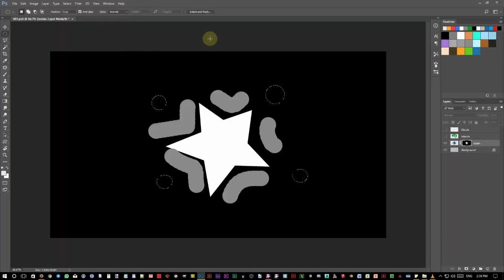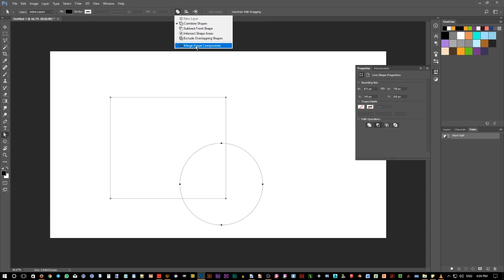Photoshop and Illustrator fast illustration workflow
Here is the link to the Udemy course (best discount included)